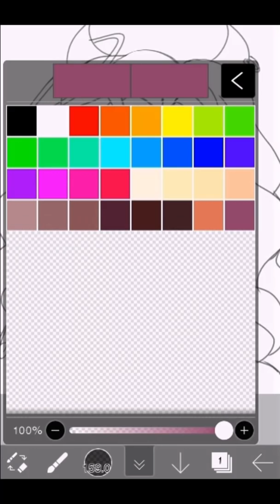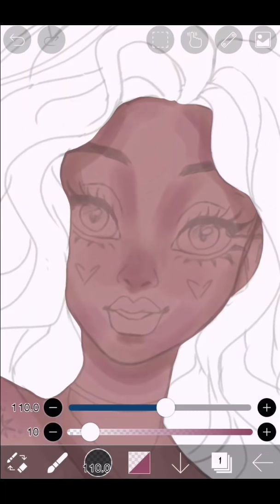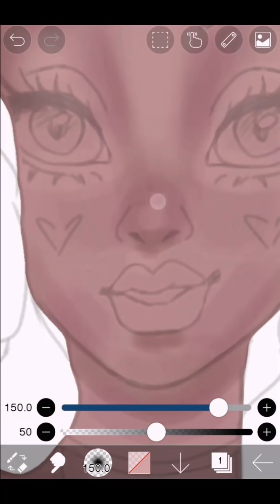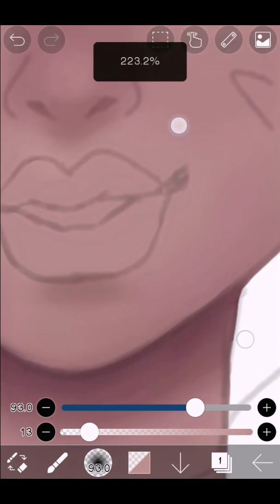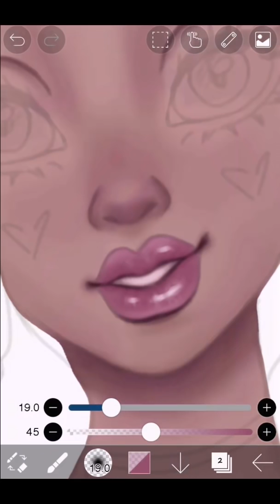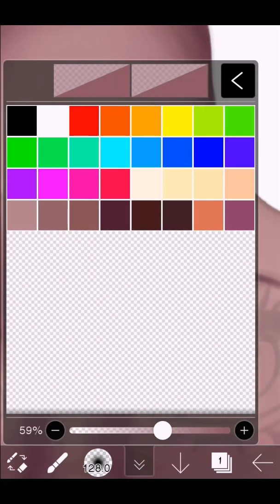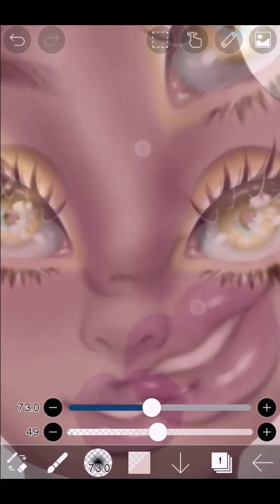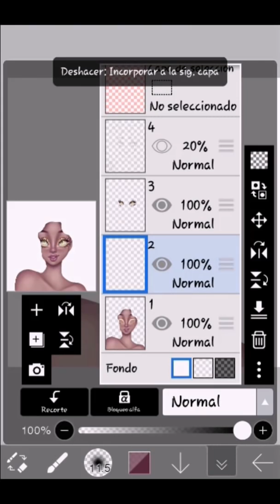🌻TUTORIAL🌻 Cómo pintar PIEL MORENA en IBIS PAINT X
🌸Dibujo completo en alta calidad🌸

🎵MUSICA🎵